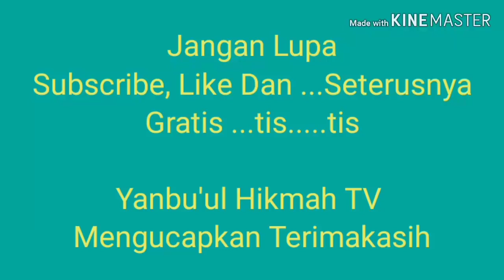KEMESRAAN RASULULLAH BERSAMA ISTRINYA OLEH: PENGASUH PONPES YANBU'UL HIKMAH LANGKAP BARAT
Dalam video ini dijelaskan bagaimana kemesraan Baginda Nabi Sallallahu Alaihi Wasallam bersama para istrinya.

INFORMASI TENTANG PP. YANBU'UL HIKMAH
1. Alamat Lengkap : PP. Yanbu’ul Hikmah Dsn.Langkap Barat Ds. Langkap Kec. Burneh Kab. Bangkalan Jawatimur Indonesia.
6. Link Fanpage Facebook Yanbu'ul Hikmah TV

NB.  Mari berpartisipasi dalam bentuk donasi untuk pembangunan asrama santri, ruang kelas,  perluasan lahan,  operasional dan sarana serta  prasarana pondok pesantren lainnya.

Salurkan donasi terbaik anda melalui :

Bank BRI
A/N. PONDOK PESANTREN YANBU'UL HIKMAH

Semoga donasi anda diterima oleh Allah Ta’ala sebagai amalan sholihan  dan semoga anda beserta seluruh keluarga diberi keselamatan, keberuntungan, keberkahan , dan kebahagiaan didunia dan diakhirat dan semoga harta yang dikeluarkan diganti oleh Allah Ta’ala dengan berlipat ganda. Amiiin Amiiin Amiiin ya robbal alamiiiin.